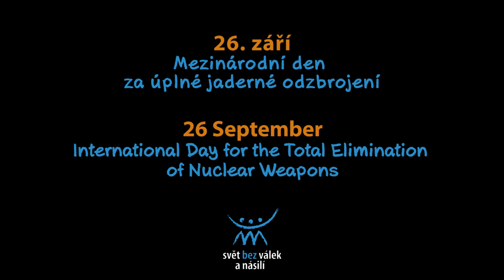Flash mob za jaderné odzbrojení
26. září - Mezinárodní den za úplné odstranění jaderných zbraní
26 September - International Day for the Total Elimination of Nuclear Weapons. 26 de septiembre - Día Internacional para la Eliminación Total de las Armas Nucleares.